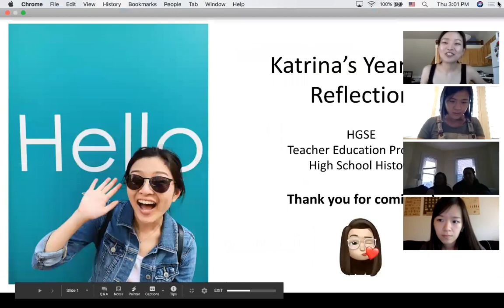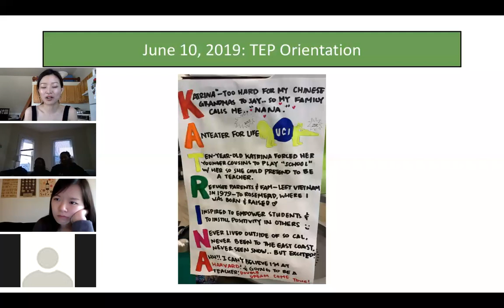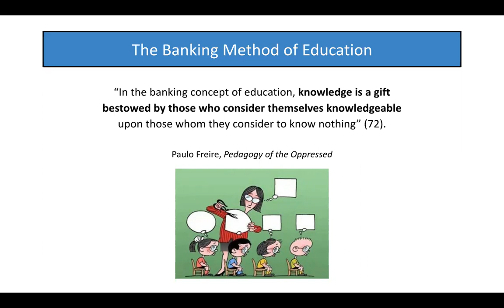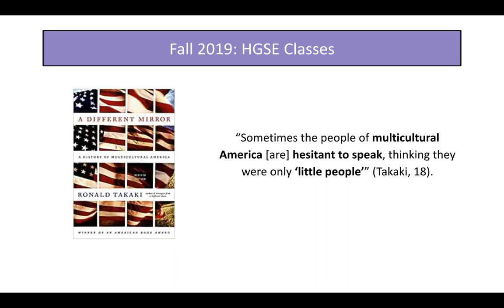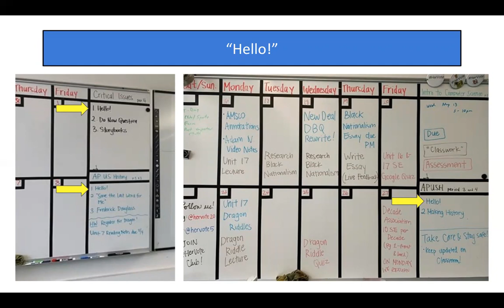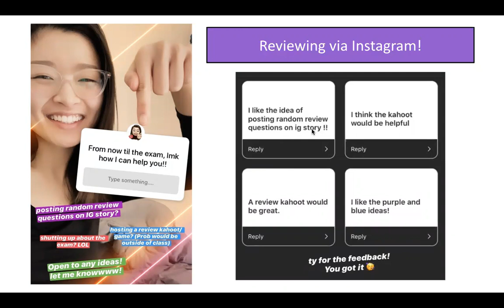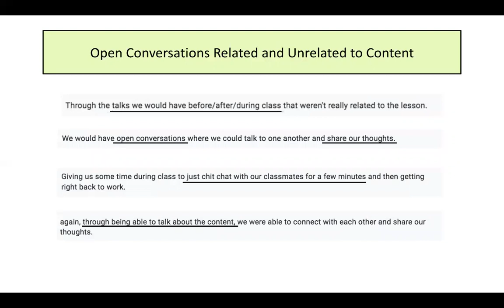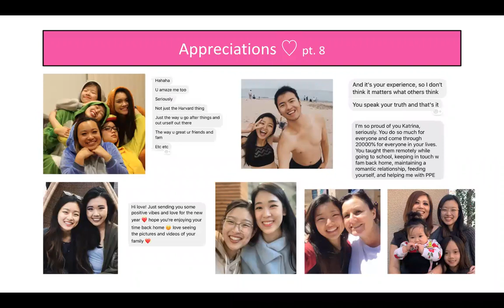What I learned at Harvard | HGSE TEP Final Presentation: Why do Students' Stories Matter?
ahhhh prob the most vulnerable video I'll ever upload

This is my final presentation--the culmination of my year at Harvard!

The BIGGEST thank you to everyone who has been a part of my journey ♡
my heart is soo full ♡♡♡
and a huge thank you to YOU for watching!

hugs,
katrina